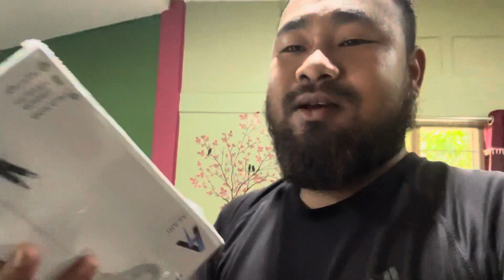Janla manla vlog sw dinwi Boring tar // Meher wary